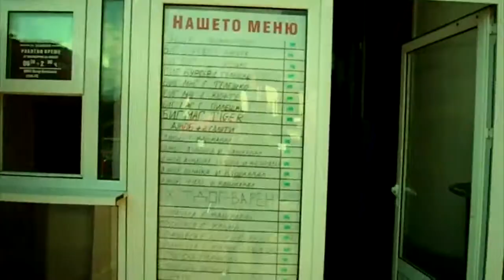It`s a kind of nothing - Episode 2 - The dragonhat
What`s the secret with this dragonhat? Leave your answers in the comment section :D